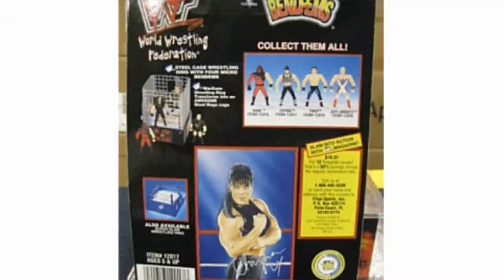Wwf Bend-ems Series Viii Chyna By Jus Toys 1998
Wwf Bend-ems Series Viii Chyna By Jus (Toy)

 Wwf Bend-ems Series is a very fun and neat super hero toy doll. 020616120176 is the bar code, also known as the Universal Product Code, for this product. A summary of characteristics are chyna, series viii and wwf. Where to buy the Wwf Bend-ems Series . To order this product now at the cheapest price, click on the market link.

 Action & Toy Figures, Toys & Games